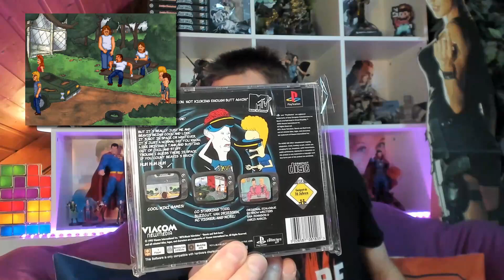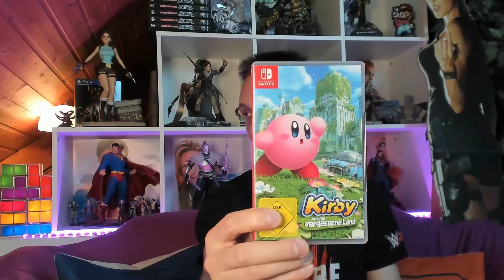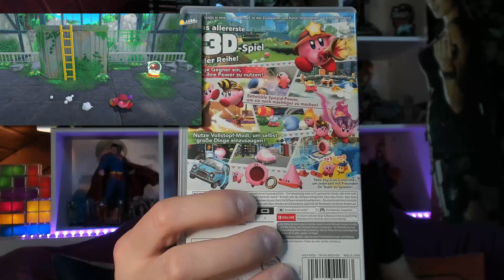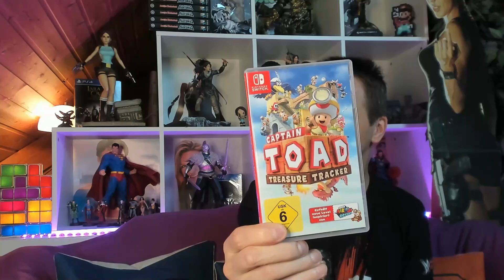DREI Nintendo-Titel in EINEM Video + eine Figur 😱 | Neu in der Sammlung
Ich habe wieder Videospiele erbeutet.
Und nicht nur das. Dieses Mal sogar eine alte Collector's Edition, zu mit einem meiner liebsten Franchises.

Und bei der Ausbeute ist sogar DREIMAL Nintendo vertreten. ;)

🟣 ORIGIN ► ProNoob2K
🟣 PSN ► ProNoob2K
🟣 BATTLE.NET ► ProNoob2K#21962
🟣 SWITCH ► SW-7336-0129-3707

[Amazon Affilliate]

Falls Du ab und an auf Amazon shoppst und Lust hast mir dabei ein paar Cent "abzugeben", benutze gerne meinen Link dafür.

[SONG INTRO & ENDCARD]
🟣 "Kasparov - Dissing"